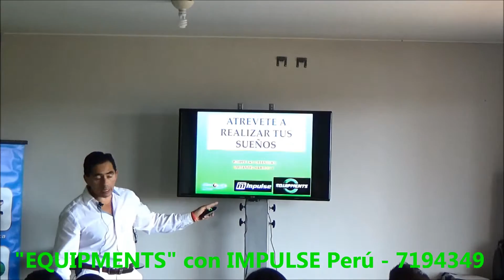CREENCIAS - Gestionando con EQUIPMENTS and Coaching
Compartiendo nuestras capacitaciones y asesorías a GIMNASIOS
en nuestra sala de conferencia.
719-4349
facebook: Equipments and Coaching Fitness
                   Impulse Health Tech - Perú